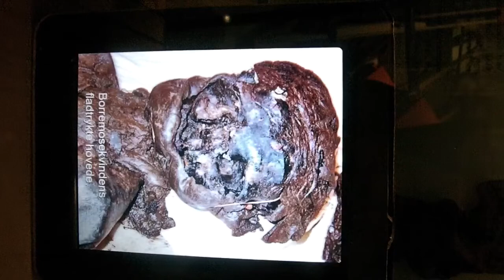The Borremose Woman - Lindholm Hoje